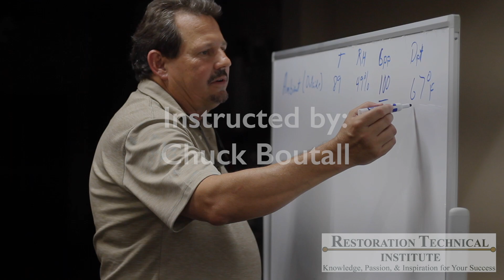IICRC WRT Class at RTI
Here is a look at our IICRC Water Restoration Technician (WRT) class, This class was instructed by Chuck Boutall. Students are not only provided with knowledge but hands-on experience!!